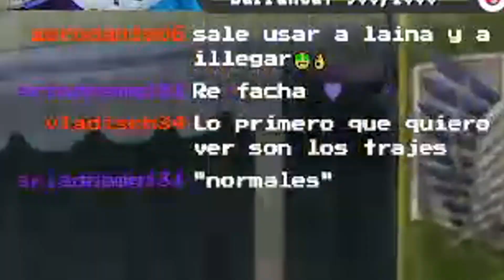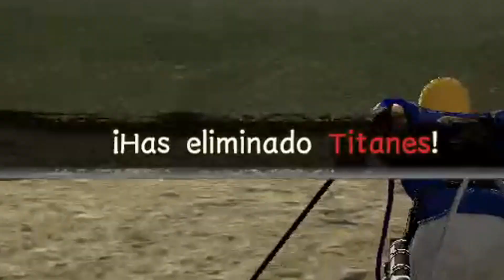Soy Reiner Braun por un día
LAIINAAAAAAH!!